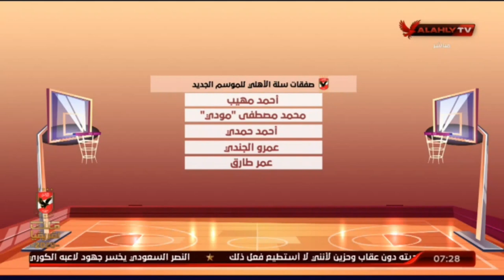الاستوديو التحليلى | ماقبل مباراة الأهلي 🆚 الزمالك | ذهاب ربع نهائى بطولة الدورى لكرة السلة